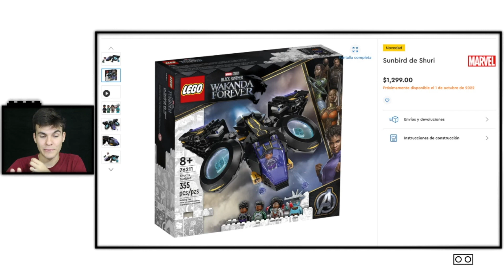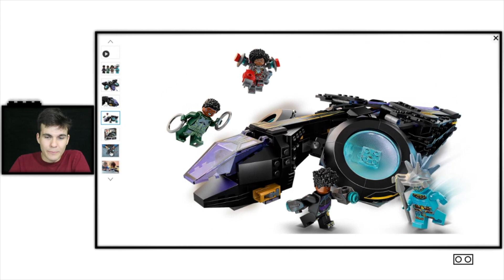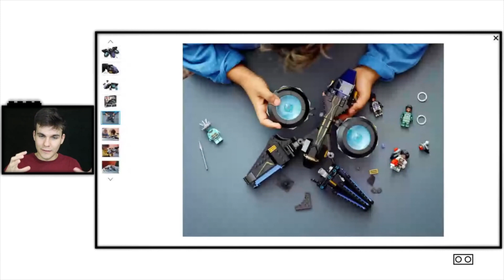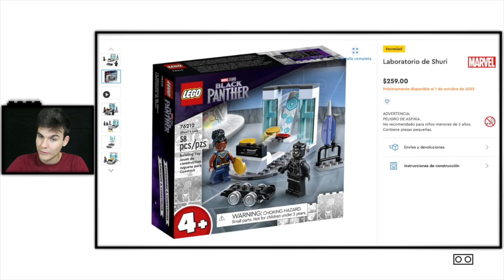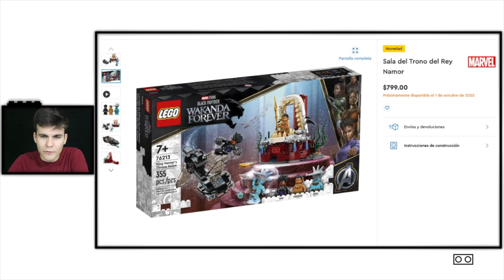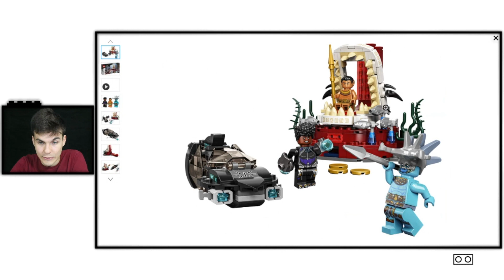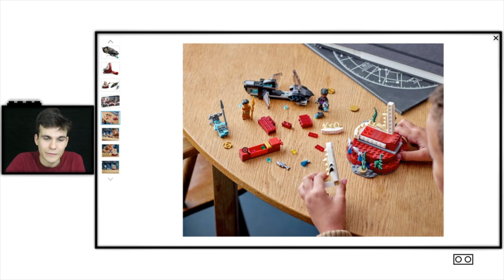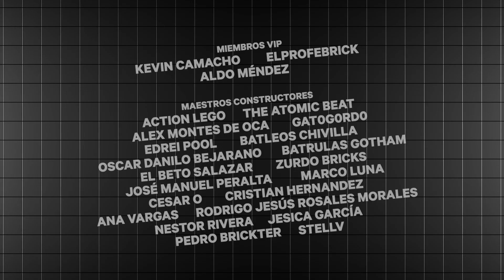¿Quién será el próximo Black Panther? ⚓️ / Ironheart, Namor, Shuri | Noticias LEGO Marvel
Tomemos un vistazo a dos nuevos sets de LEGO Marvel. ¿Quién va a estar detrás del traje de Black Panther?

Detalles a tomar en nota 📝
• Número de los conjuntos: 76211, 76212, 76213
• Tema: LEGO Marvel
• Fecha de lanzamiento: 01 de octubre de 2022
• Precios: $1,299 MEX ($49,99 US), $259 MEX ($9,99 US), $799 MEX ($34,99 US)